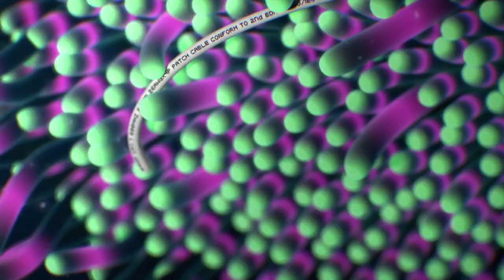Elefant Studios Commercial Reel 2012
We are an animation and vfx studio in Zürich, See our work in commercials in this showreel.